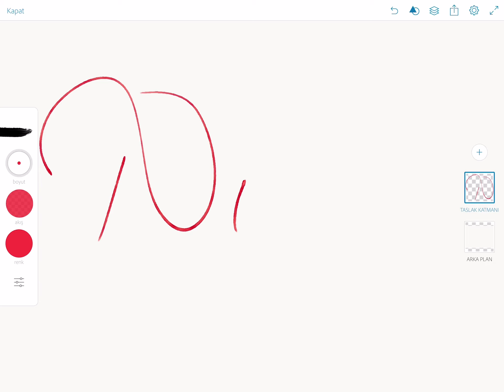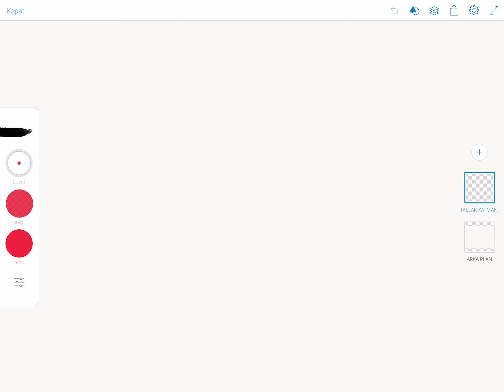Nihal imza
Nihal imzası nasıl atılır?